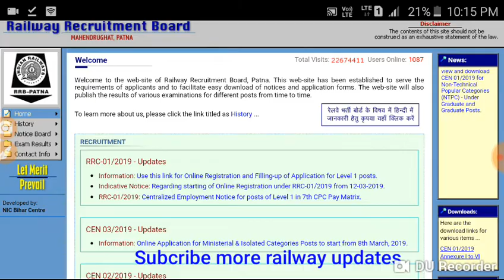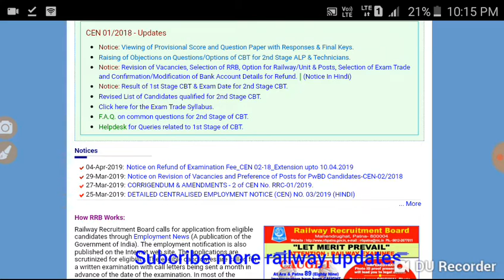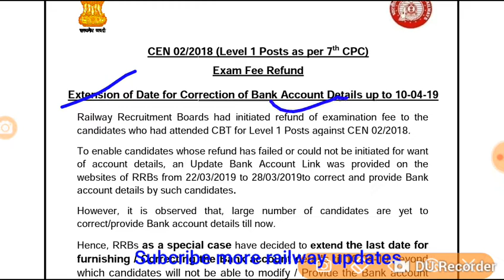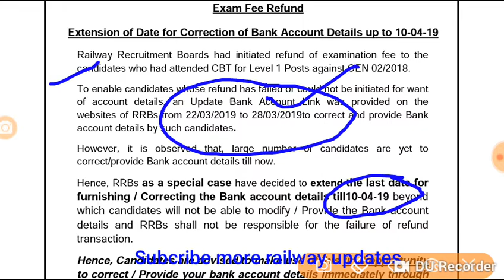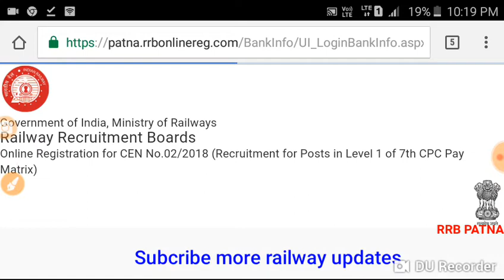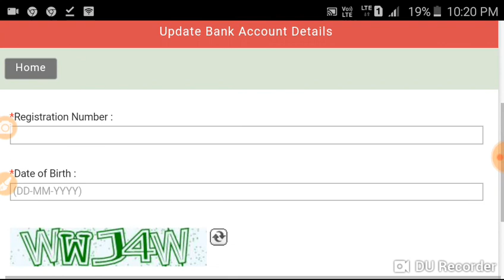रेलवे ने फिर दिया मौका छात्रो को, 400/250 Rs Refund करने का, अगर आपके A/C मे नही आये है पेसै तो करो